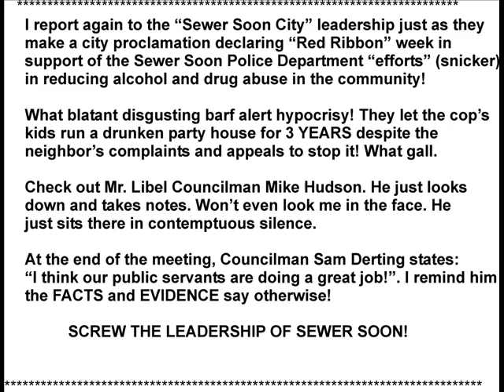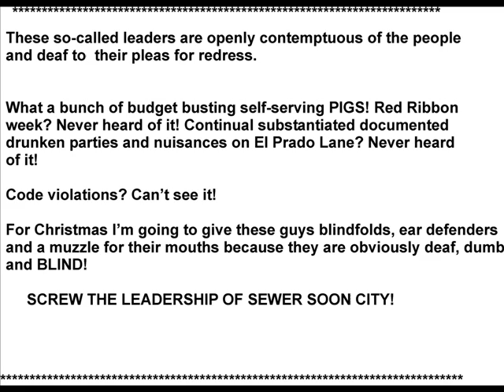Sewer Soon City - Sue Suisun City! Slam The Leadership!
The leadership of Sewer Soon City failed my family miserably and the harassment continues. How dare you make us look like we are! How dare you expose our criminal acts and harassment of a retired Air Force Master Sergeant and his family! How dare you expose our hypocrisy as we promote "Red Ribbon" week while we allowed a State Cop's kids to run a 24 hour-a-day disorderly drunken party house! Who do you think you are, a TAXPAYER, CITIZEN, HOMEOWNER , FATHER and HUSBAND? You are our tax slave!